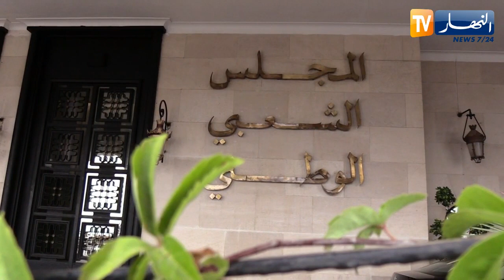إنشاء لجان إستعلامية حول تعطل المشاريع الإستثمارية وبيروقراطية الإدارة